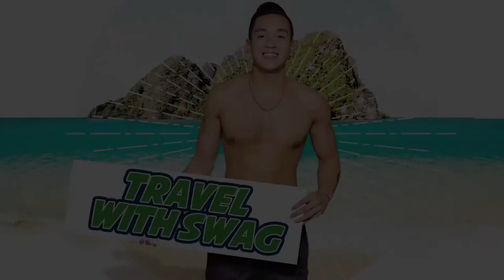Travel with Swag for Empire TV | Teaser Trailer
Meet Daniel Azurin, a young, good-looking and physically fit jock and student. Your typical millennial who is out to discover and explore the world! Join him on his adventures as he explores unexpected and out-of-the-way places in this new generation travel show!

Let Daniel show you how to TravelWithSwag in his new series Coming soon!